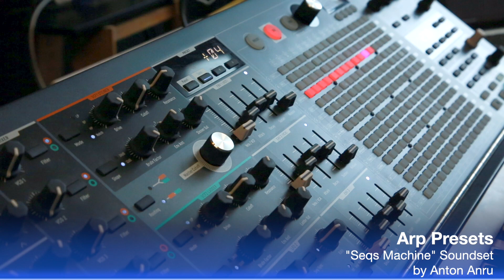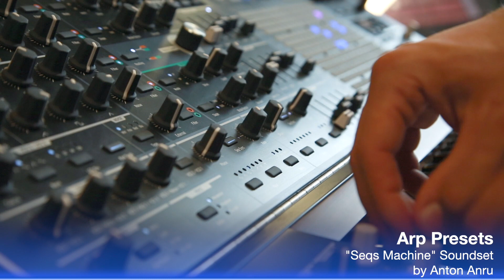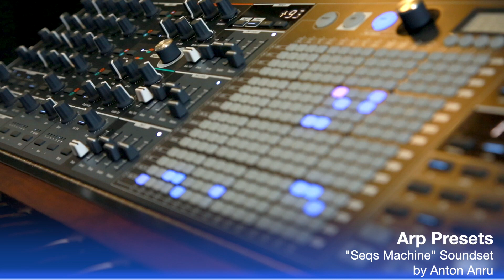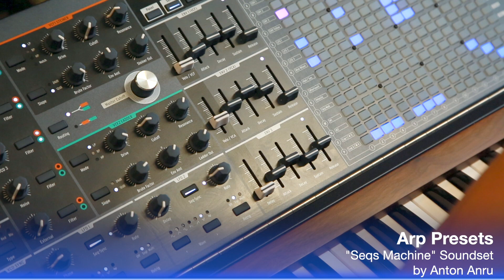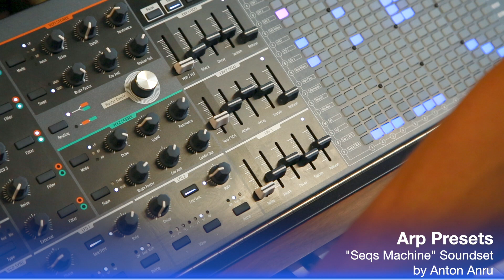Arturia Matrixbrute Arp Mode Presets (Seqs Machine Soundset)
Get the collection of Arps & Seqs for your Arturia Matrixbrute.
"Seqs Machine" soundset includes:
16 Arps
16 Seqs
16 Arp+Seqs
16 Duo Splits

Each preset has Mod Wheel and 4 Macros modulations, that gives you an opportunity for creative tweaking during a performance/jam, as well as fast and easy automation inside your DAW.

For sending the presets to your MatrixBrute use Arturia Midi Control Center.